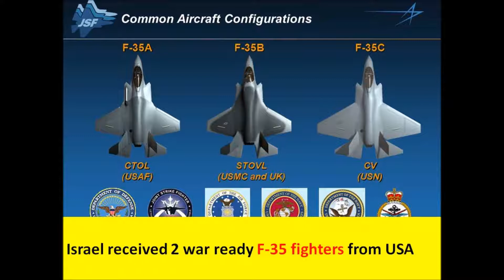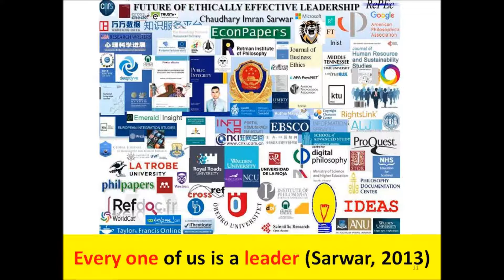Syria Crisis: Israel's jet hits Hamas military facility in response to rocket attack